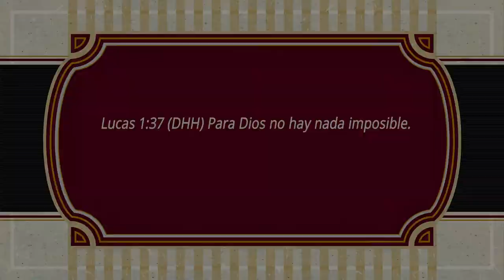ORACIONES PARA REFLEXIONAR "CON LAS MANOS ATADAS"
*CON LAS MANOS ATADAS*
Amado Señor, solo Tú conoces la situación que estamos atravesando y sabes la batalla tan grande que tenemos en nuestra mente. Sabes que hemos luchado, que hemos puesto TODO de nuestra parte, que si pudiéramos hacer más lo haríamos; pero nuestras fuerzas ya no dan más, humanamente ya no hay esperanzas y aunque quisiéramos resolverlo todo, ya nuestra capacidad no es suficiente, ya evaluamos todas las alternativas y el sentimiento de impotencia nos ha capturado, hoy si, nos sentimos con las manos atadas.
Sin embargo Señor, aún cuando veamos nuestra impotencia, permítenos seguir confiando en Ti, en el que TODO lo puede, para el que nada es imposible.
Para nosotros ya no hay salida, ya no hay solución, ya todo se perdió; sin embargo en medio de nuestra confusión creemos en que cuando se terminan nuestras fuerzas damos lugar a que los milagros ocurran.
Contigo de la mano Señor, no permitiremos que este sentimiento nos hunda, nos quite la fuerza para continuar, dejar de creer o dejar de confiar.
Sólos somos vaciles de vencer, pero contigo somos invencibles.
Hoy limpiaremos nuestros ojos Señor, secaremos nuestras lágrimas para poder apreciar la luz en medio de la oscuridad, hoy confiaremos en que los muros serán derribados, los obstáculos superados y cualquier gigante vencido porque seguiremos confiando en el que pelea todas nuestras batallas, el que gana todos los casos, el que habla por nosotros y en favor de nosotros.
En el nombre de Jesús ponemos nuestro sentimiento de impotencia en Tus manos Señor, para que Tu poder sea manifestado… en nuestra situación.
Amén.
Lucas 1:37 (DHH) Para Dios no hay nada imposible.